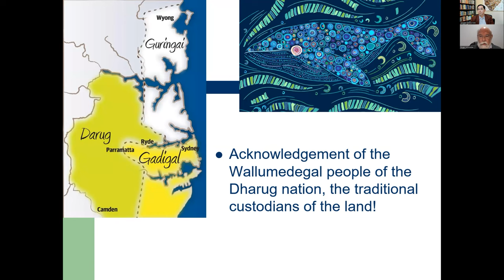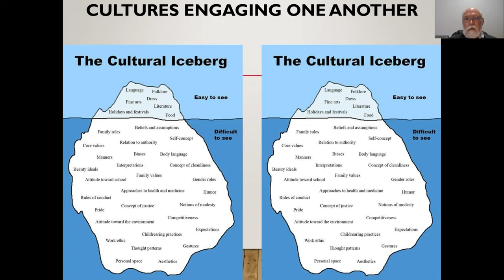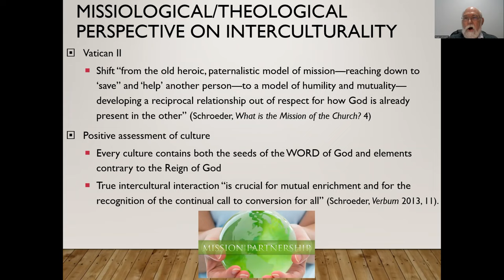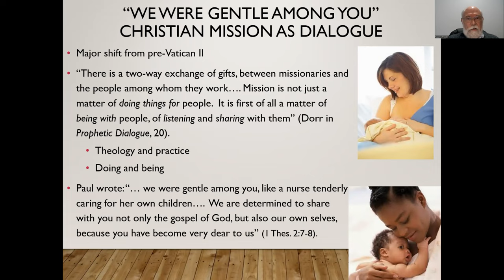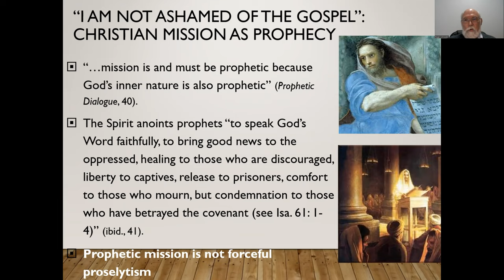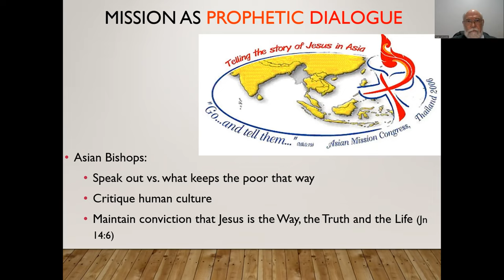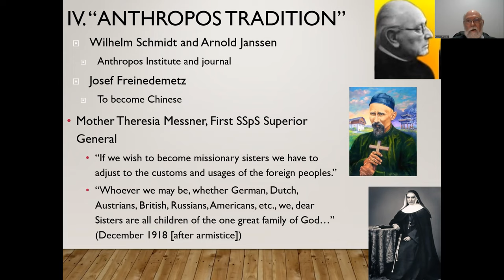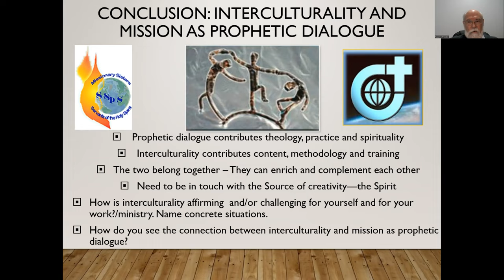Prophetic Dialogue and Interculturality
Mission, Education and Research (MER) Online Lecture Series on Mission

THEME: MISSION AND DIALOGUE TODAY

Presenter: Roger Schroeder, SVD
Louis J. Luzbetak, SVD Professor of Mission and Culture Professor of Intercultural Studies and Mission Catholic Theological Union at Chicago, USA

Date: Wednesday, 5 Jul 2023
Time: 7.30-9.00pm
(Sydney time)